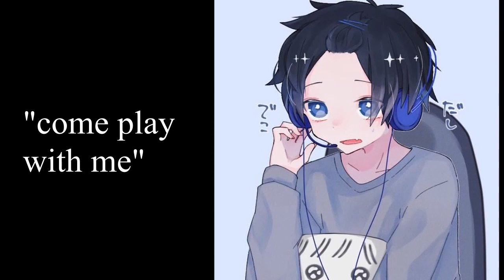Gamer Boyfriend: You want my attention princess (Boyfriend Roleplay/Boyfriend Asmr)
►  The Xiao banner ends today and It pains me to say this but I did not get him sadly my pity will be rolling over into the next banner, and I will hope that Zhongli makes up for Xiao.

As for the Audio sorry for a re-run so soon after the previous one, I will try to keep these once a week things If I can I do hope you enjoy it all the same

● Rena Rinn
● Aurora
● princessxydalis
● Chaoticgamergirl
● Alina~♡
● Jade
● Celedron
● Kayla Perez
● TrickyBunnyTail
● McKenzie
● Cuddle_Monster22